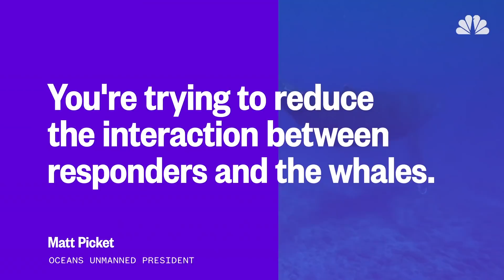Can Drones Save Whales Trapped In Fishing Gear? | Mach | NBC News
The number of entangled whales off the US West Coast in 2016 was the highest the National Oceanic and Atmospheric Administration had ever seen according to their 2017 “Entanglement Summary.”  A group of researchers thinks drones might help save them.